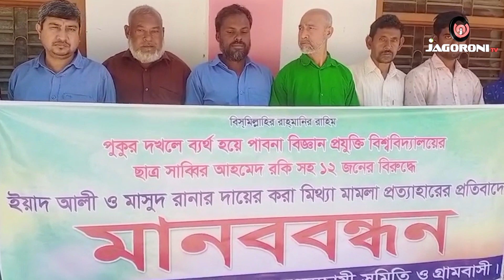মিথ্যা মামলা দিয়ে হয়রানির প্রতিবাদে রাজশাহীর বাগমারায় মানববন্ধন।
Jagoroni TV of Jagoroni Multimedia Ltd. A privately-owned 24-hour entertainment television channel (IP).